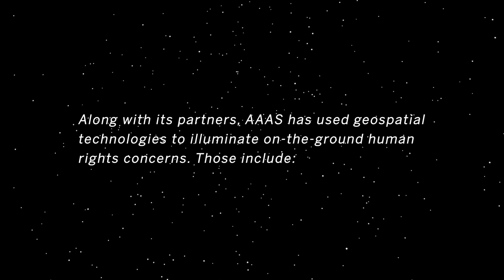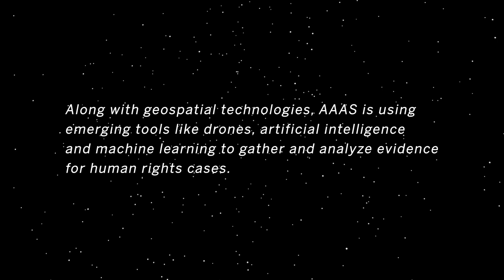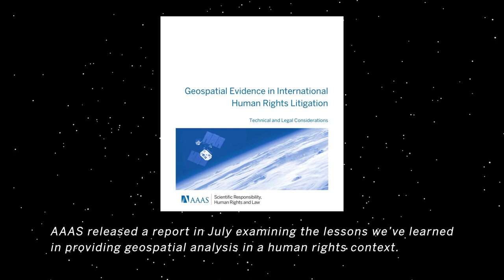AAAS Geospatial Technologies Project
Since 2005, AAAS has been involved in the analysis of data gathered through an expanding range of geospatial technologies, and used by human rights organizations. to learn more about this program.